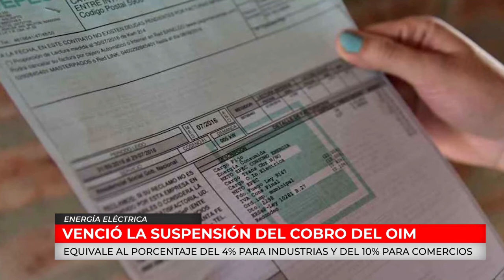ENERGIA ELECTRICA | VENCIO LA SUSPENCION DEL COBRO DEL OIM - JUAN CARLOS JACOBO